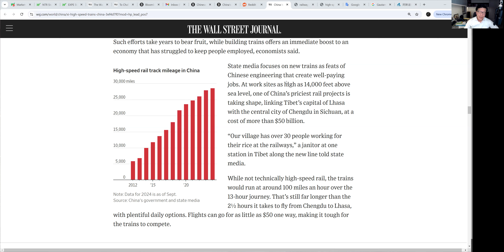〈宏觀散打2.0〉EP-220：珠海航天展中國及俄羅斯展示軍備實力/ 軍事力量不等於經濟力量/ 中國高速鐵路網絡及技術稱霸全球為國民的驕傲，但有可能成為一個無底兼不斷擴大的資金黑洞 20241125